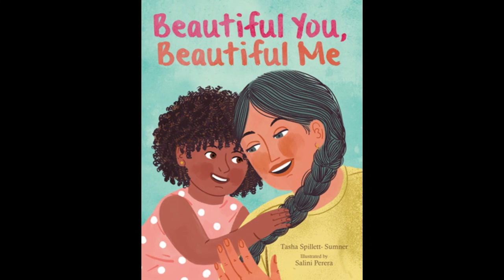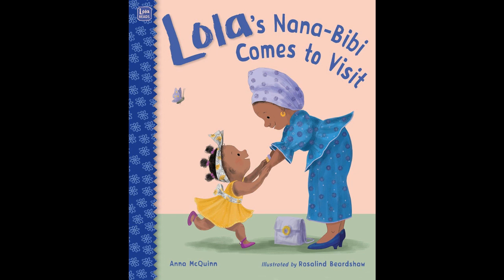90 Second Book Look: All About the Family